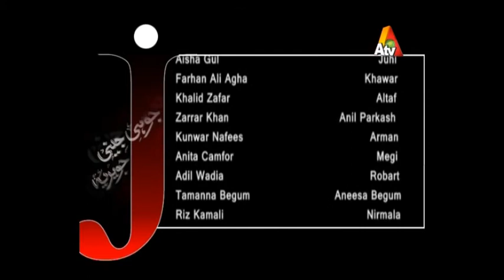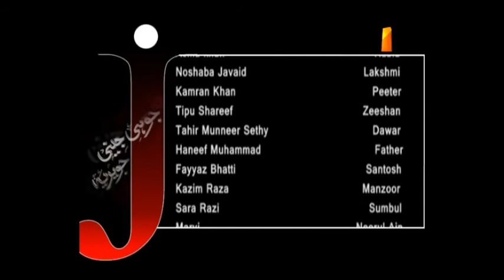Juhi Jenny Javeria - Episode 31 | ATV